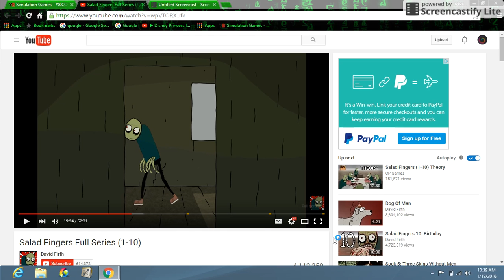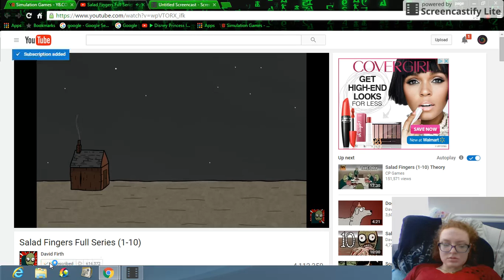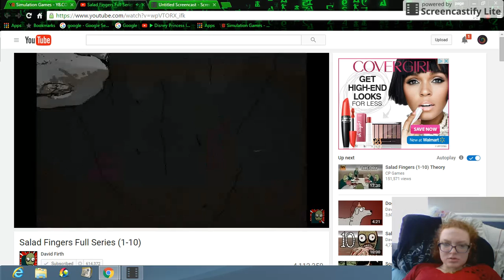SALAD FINGERS P3 JEREMY FISHER!?!?!?!?!?